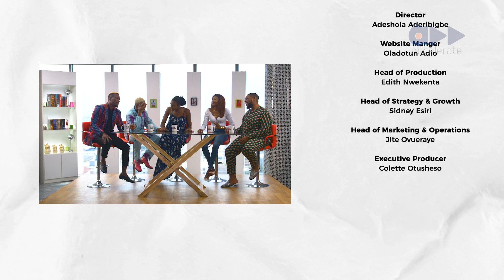Shade Corner 4 - Big Brother Episode (Ep 8)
This week, the shady bunch and Kiekie are discussing all things Big Brother. The fame, the fans, the show, the drama and the housemates.